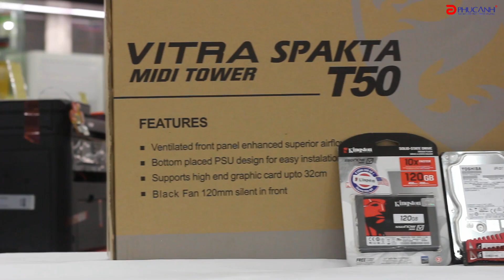Timelapse Build PC Workstation 26 triệu với Ryzen 7 1700x và Quadro P600 | Máy trạm hiệu năng cao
Sau nhiều mức cấu hình PC Gaming được đưa ra để anh em game thủ chúng ta cùng tham khảo, thì cũng có rất nhiều ý kiến đề xuất với mình rằng “Tại sao AD không build cấu hình PC Workstation để các bạn đồ họa cùng tham khảo vậy’’. Và còn rất nhiều bạn còn khá mơ hồ về định nghĩa máy trạm hay máy PC Workstation. Nên trong video lần này thì chúng ta hay đi tìm hiểu lại định nghĩa thế nào là máy Workstation và một cấu hình PC Workstation tham khảo có giá chỉ 26 triệu đồng với sự góp mặt của những cái tên khá quen thuộc có tỉ lệ hiệu năng trên giá thành tốt nhất hiện nay. Đó là CPU Ryzen 7 1700x, Card đồ họa Nvidia Quadro P600 và RAM GSkill Trident Z 16Gb 8Gbx2 bus 3000 MHz.
Không để các bạn chờ lâu nữa, chúng ta hãy cùng nhau đi tìm hiểu cỗ máy này nhé!

► Cấu hình chi tiết:
- Main Asrock X370 Gaming K4 (Chipset AMD X370/ Socket AM4/ VGA onboard)
- AMD Ryzen 7 1700X (Up to 3.8Ghz/ 20Mb cache) Ryzen
- RAM Adata 16Gb (2x8Gb) DDR4 2133 Non-ECC AX4U2133W8G13-DRZ
- Quadro P600 (NVIDIA Geforce/ 2Gb/ DDR5/ 128 Bit)
- Ổ cứng HDD Toshiba 1Tb SATA3 7200rpm
- Ổ SSD Kingston SV300S37A 120Gb SATA3 (đọc: 450MB/s /ghi: 450MB/s)
- PSU Corsair VS600 600W -80 Plus
- Vỏ máy tính Vitra SPAKTA T50 E-ATX (E-ATX / ATX / M-ATX)

▶ Truy cập : phucanh.vn để biết thêm chi tiết
* Showroom 1: 15 Xã Đàn, Đống Đa, Hà Nội
* Showroom 2: 133 Thái Hà, Đống Đa, Hà Nội
* Showroom 3: 152-154 Trần Duy Hưng, Cầu Giấy, Hà Nội